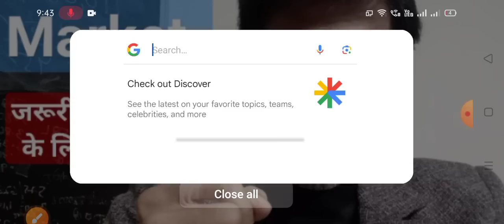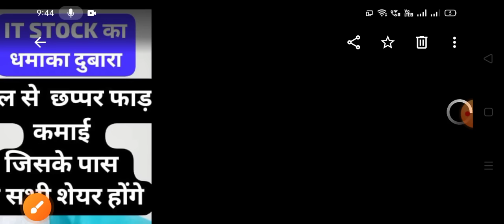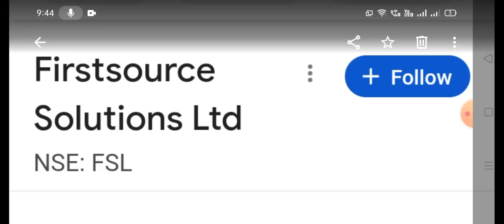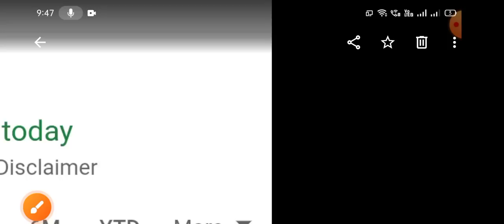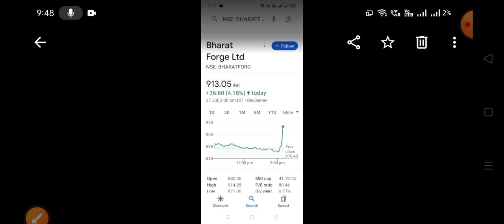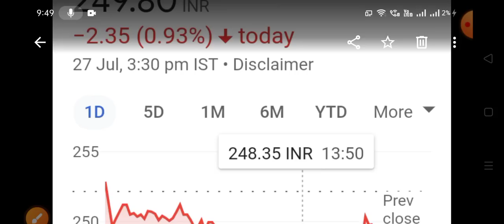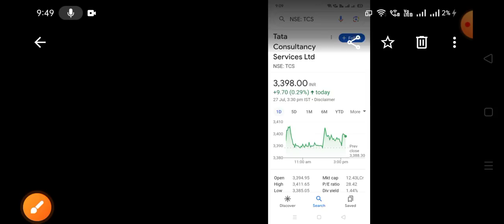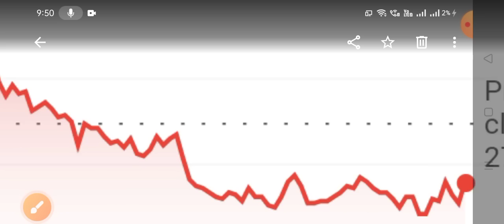बैठा लीजिए नोट गिनने की मशीन🛑कमाई 10गुणा दस दिन मे🛑IT Stock का धमाका दुबारा 🛑कल से छप्पर फाड़कर कमाई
बैठा लीजिए नोट गिनने की मशीन 🛑 कमाई 10गुणा दस दिन मे 🛑 IT Stock का धमाका दुबारा 🛑